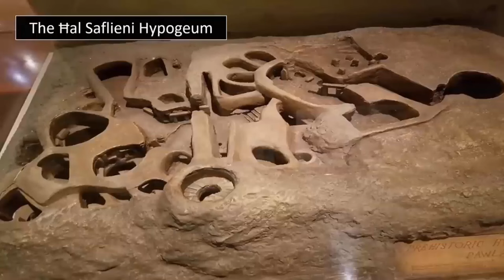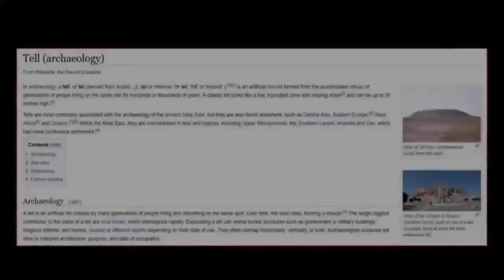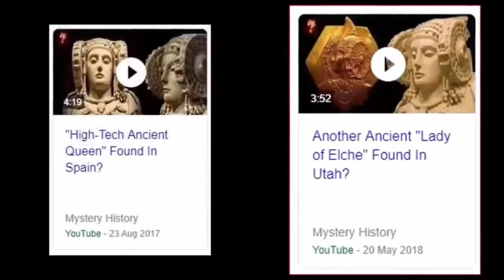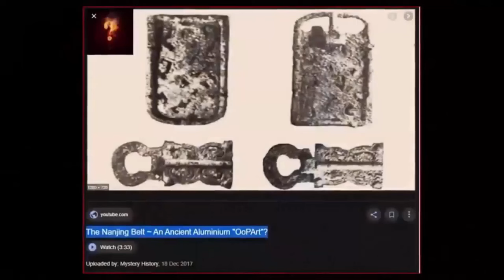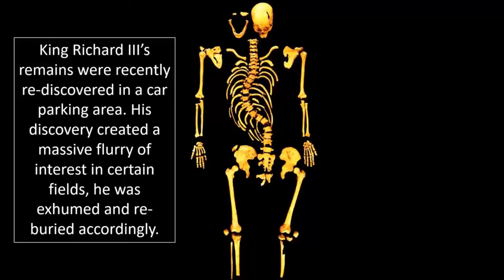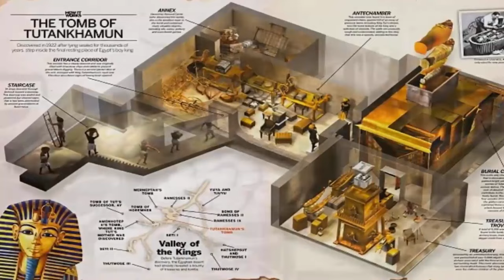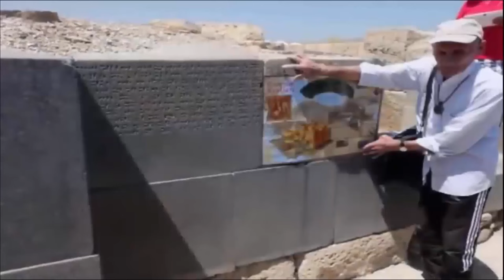Alien Tomb Found In Mongolia?